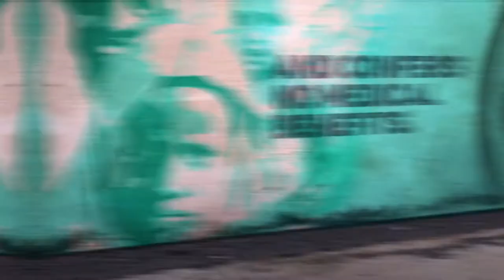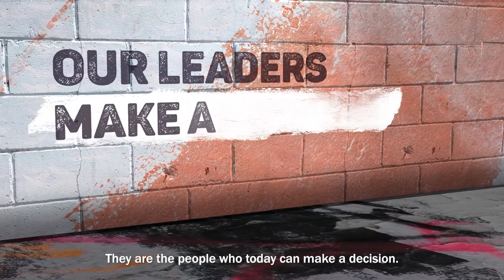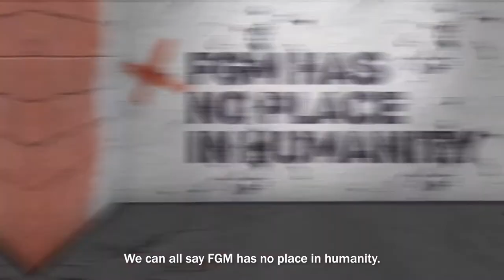Female Genital Mutilation Causes Lifelong Damage - Ifrah Ahmed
As more and more women, girls, men and boys learn about FGM and its harm, opposition to the practice is growing. In the last two decades, the proportion of girls and women in high-prevalence countries who want the practice to stop has doubled.

Somalia-born Ifrah Ahmed campaigns to end female genital mutilation. Here she describes her fight to end this injustice against women and girls.